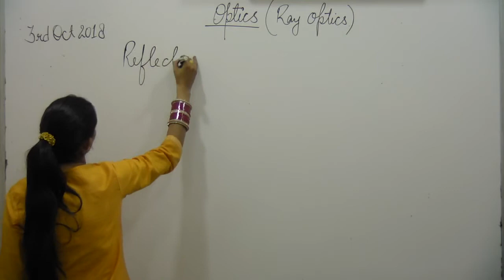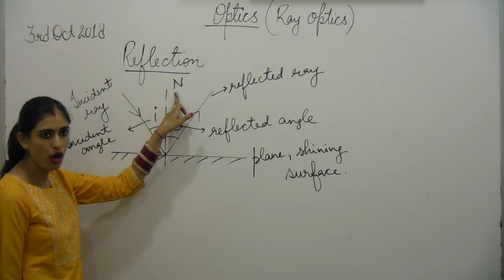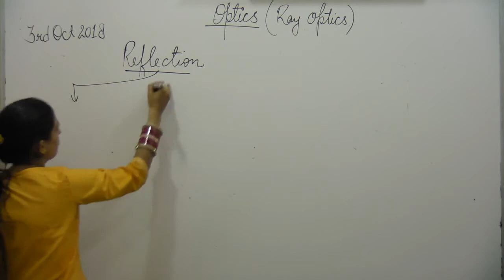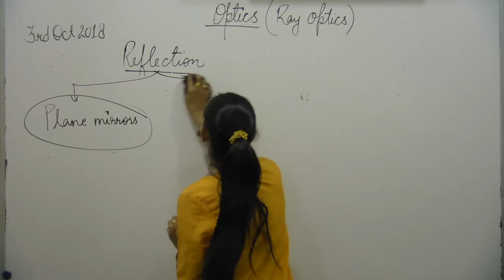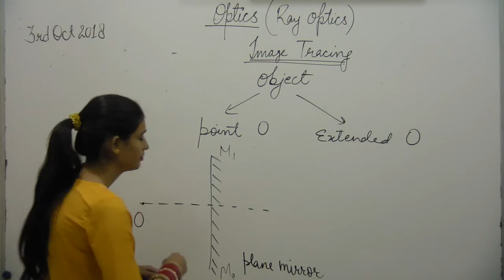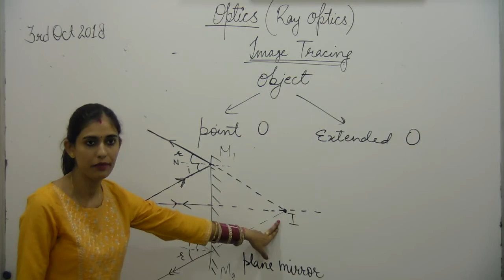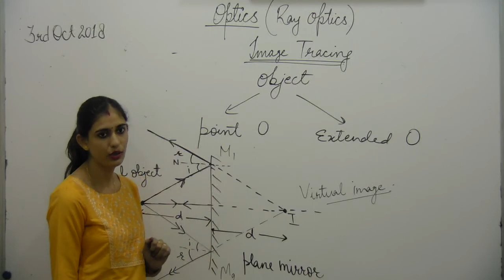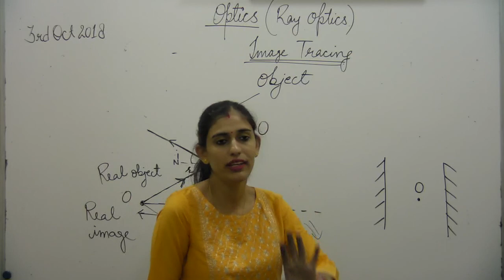+1 Physics 03 10 18 Part 1